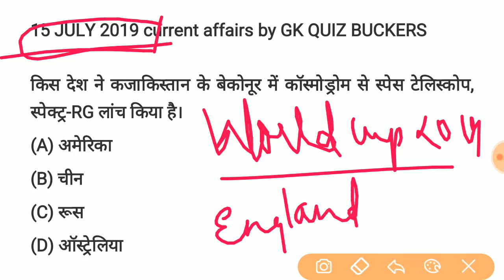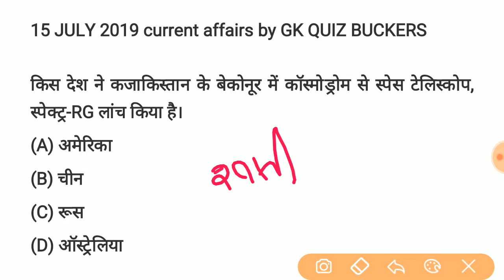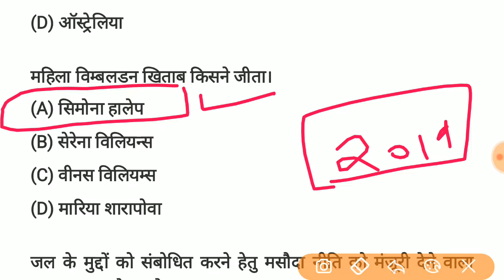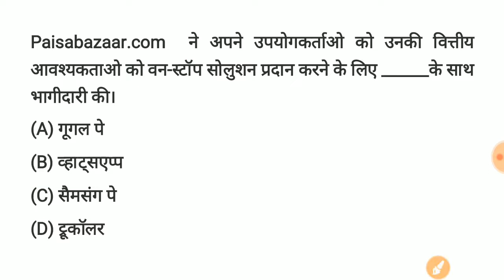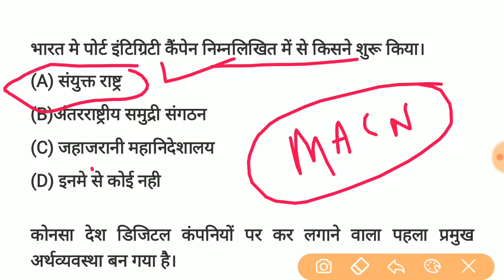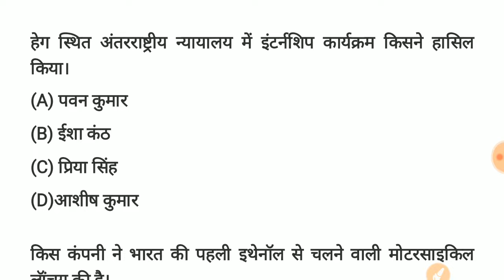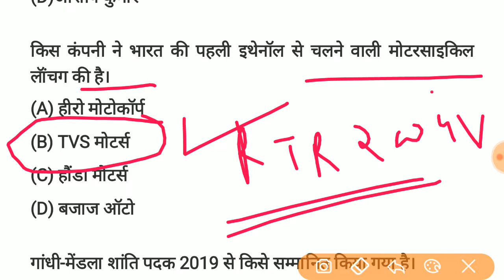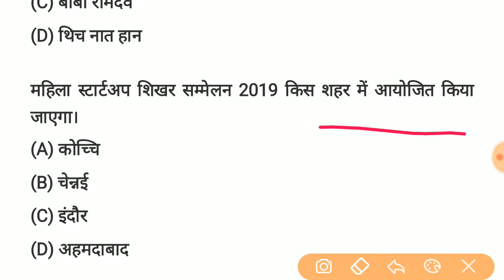15 JULY 2019 CURRENT AFFAIRS IN HINDI BY GK QUIZ BUCKERS